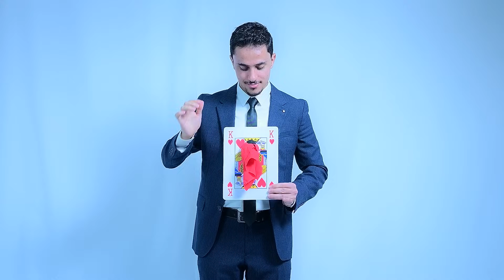أغرب الخد السحريه مع ابو بدر اليماني|سحرعبود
سحر عبود
عرض لاجمل الخدع السحرية والبصريه مع الجمهور في الشارع
ولقاء مميز مع ابو بدر اليماني

🪄جميع الخدع الموجوده في الفيديو متوفره في متجري بحده مركز مكه مول

اشكركم جداً على تفاعلكم وتشجيعكم لي اتمنا منكم مشاركة الفيديو لاصدقائكم والاشتراك في القناه وتفعيل جرس التنبيه ليصلكم كل جديد

أذا حبيتم متابعتي على بقيت مواقع التواصل
⭕فيس بوك

⭕انستجرام 772abood